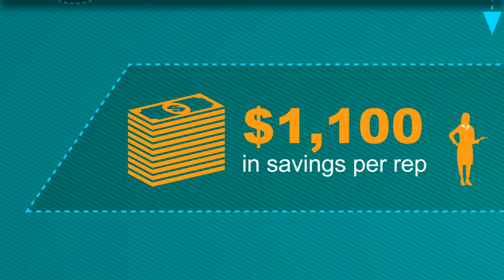Omnitracs Increase Visibility On Track